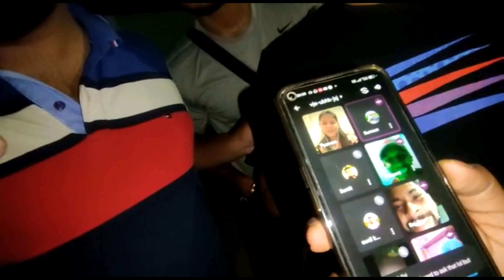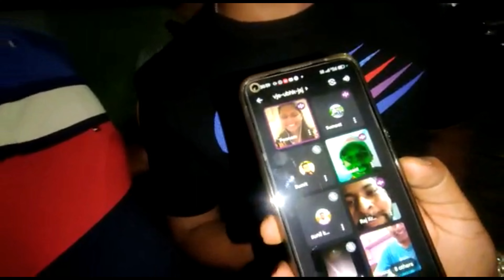nka meetup heba Bhubaneswar re but....